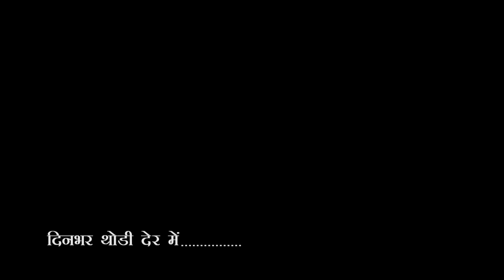City-1 News Gorakhpur 14/11/2023